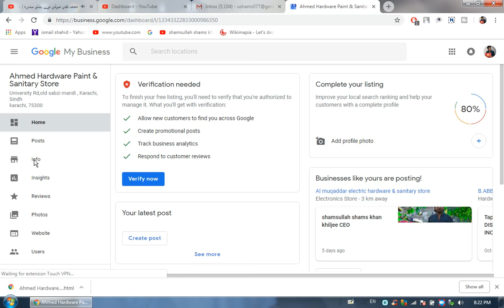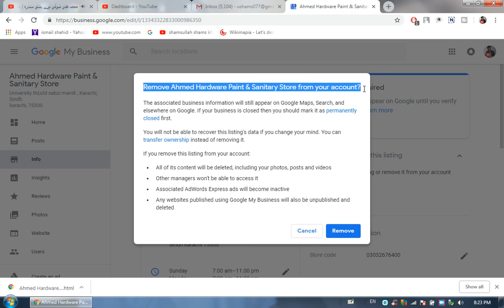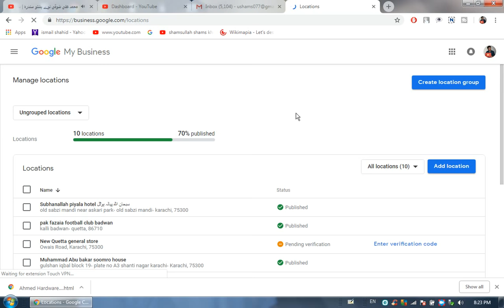How to permanently closed your business on google - remove your listing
in this video i am show you How to permanently closed your business on google

Popular Categories

About : shamsullah shams khan khiljee is a YouTube Channel, where you will find technological videos in Hindi, New Video is Posted Everyday :)